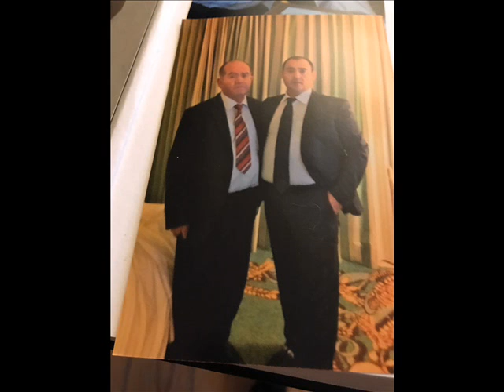sabri keferze 26